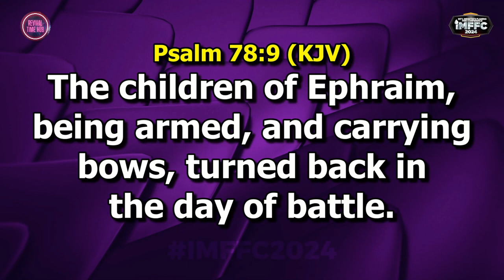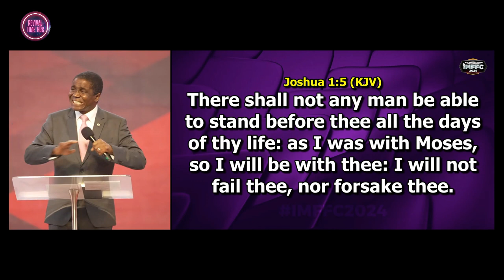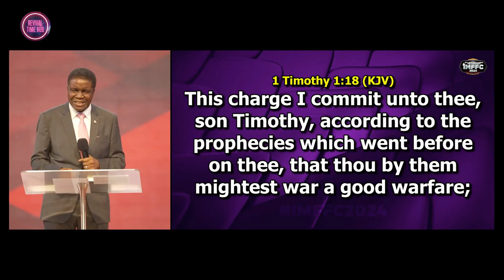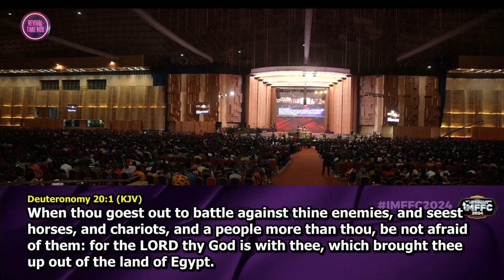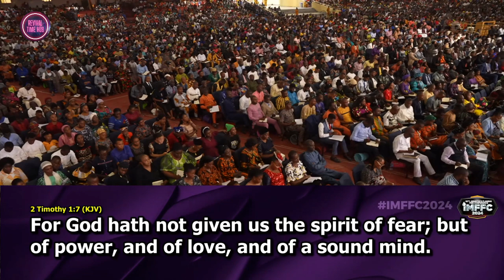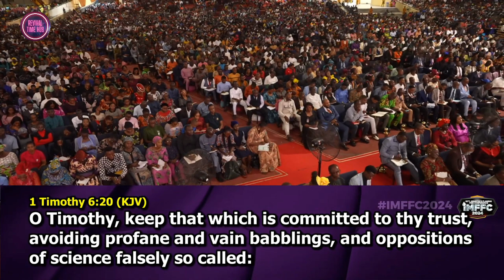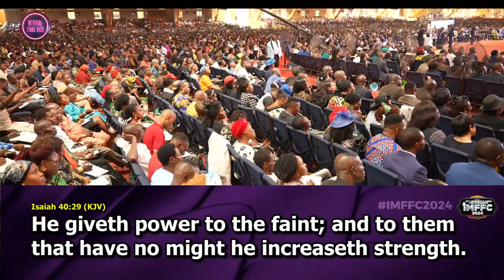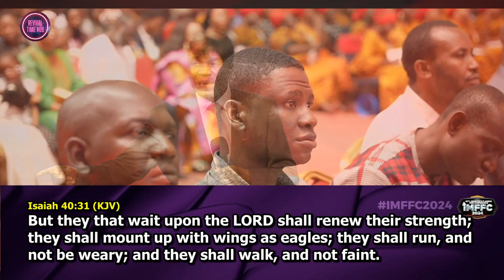BUILDING UP STRENGTH BY WAITING ON THE LORD || IMFFC 2024 || BISHOP DAVID ABIOYE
Bishop David O. Abioye is a Pastor of long standing experience under the ministry of his life-time mentor, Bishop David Oyedepo who is the President of the Living Faith Church, worldwide (aka Winners Family), and also Pastor Faith Tabernacle.
Aptitude is a person's natural ability to learn something, while attitude is a person's feelings, opinions or perspectives about something. Listen to Bishop David Abioye as he expatiates on the above. Happy listening..